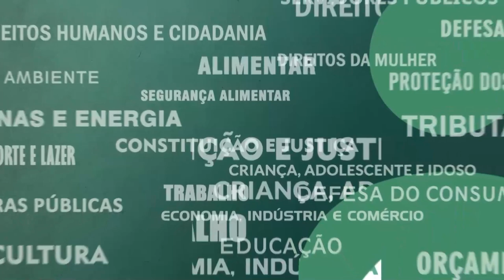Resumo Comissões - CPI Reconhecimento Fotográfico Delegacias 03/08/23